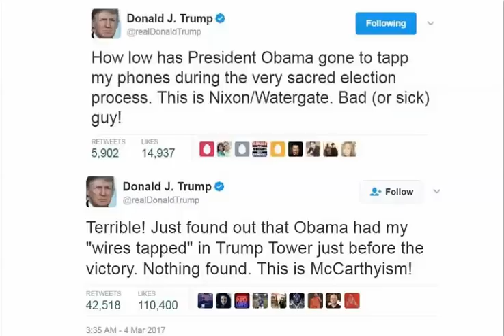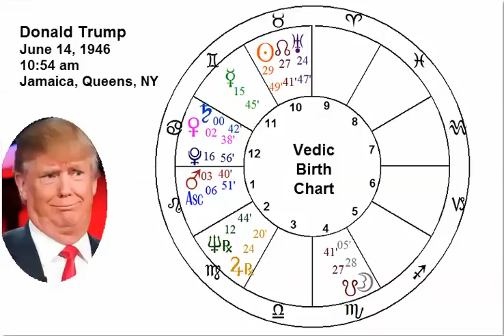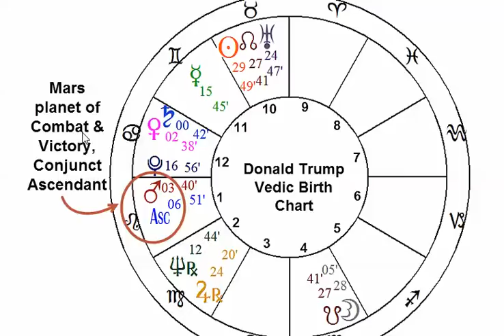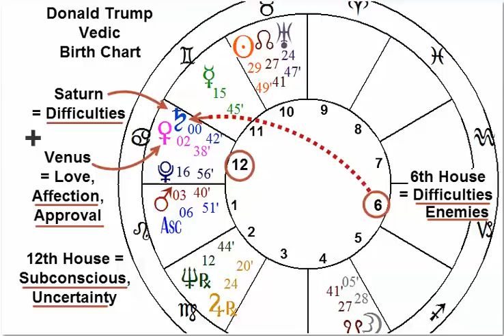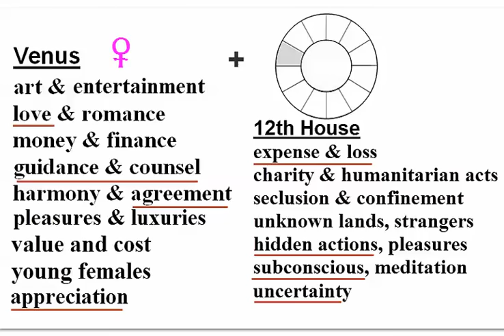Trump Paranoia, Scandal, and The New Normal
Another week of Chaos for Donald Trump. The Jeff Sessions perjury scandal shows again the weakness of the Astrology birth chart  of the Trump Administration. Analysis of President Trump's natal Astrology chart indicates that his own Advisers are his Enemies, and will bring him down in the end.